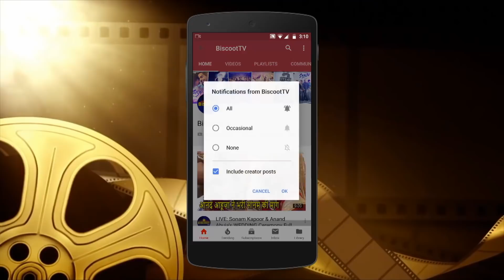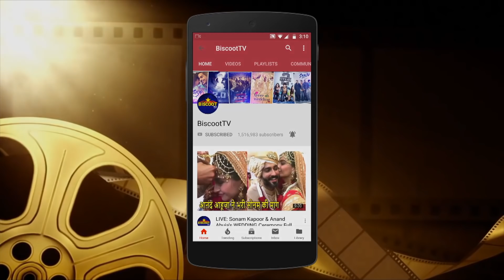Kiara Advani B0LD REACTION On K$$ING Scene With Shahid Kapoor in Kabir Singh | Bollywood Controversy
Kiara Advani B0LD REACTION On K$$ING Scene With Shahid Kapoor in Kabir Singh Movie